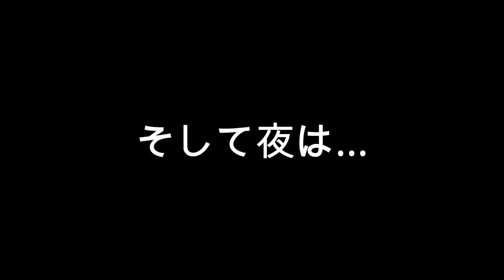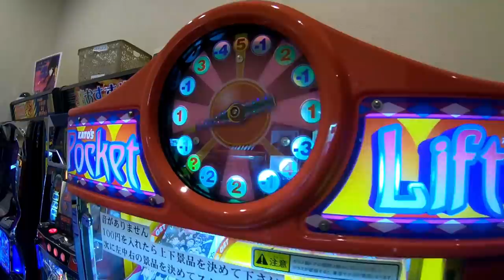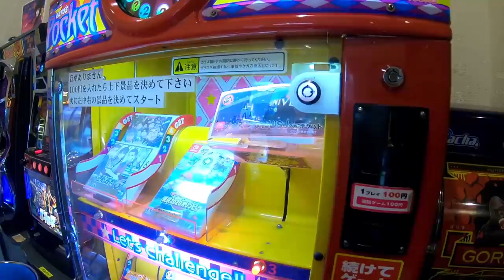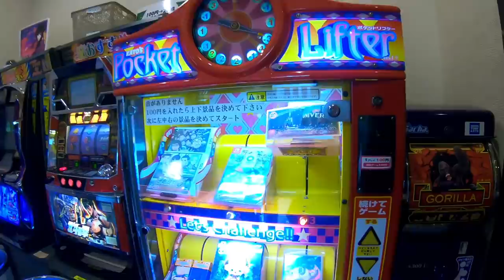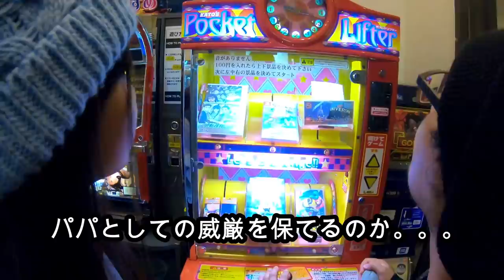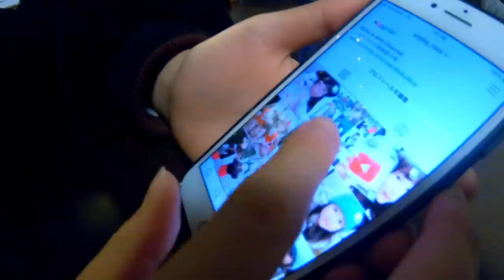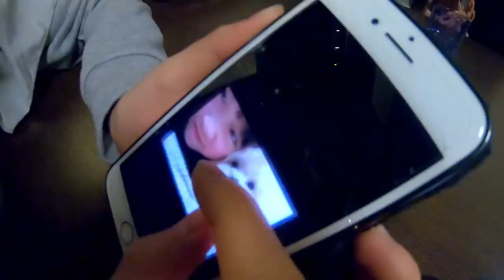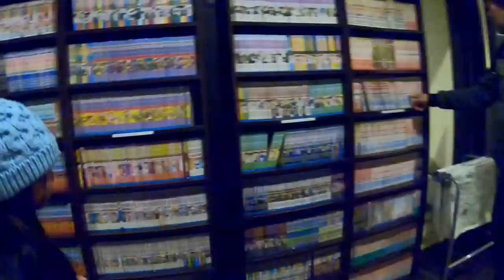【ルーティーン】大みそかの夜の過ごし方に密着！年越しの瞬間は何してた？？【しほりみチャンネル】